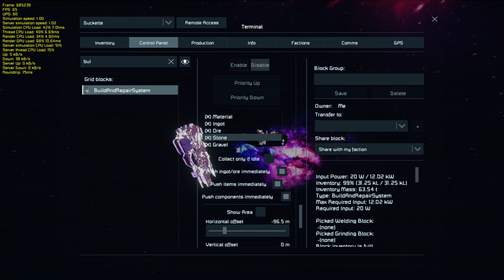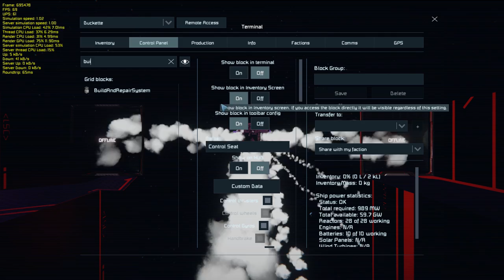Space Engineers Take out the Remote